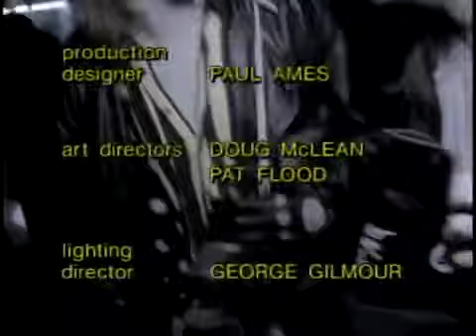Kids In The Hall S4 Ep08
The Kids in the Hall is a Canadian sketch comedy troupe formed in 1984, consisting of comedians Dave Foley, Bruce McCulloch, Kevin McDonald, Mark McKinney and Scott Thompson. Their award winning television show ran from 1989 to 1995.